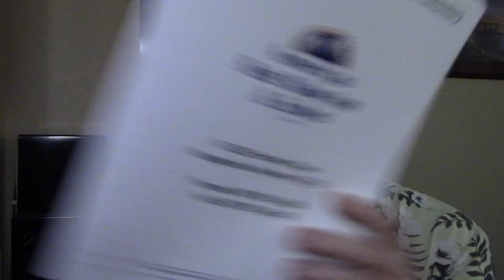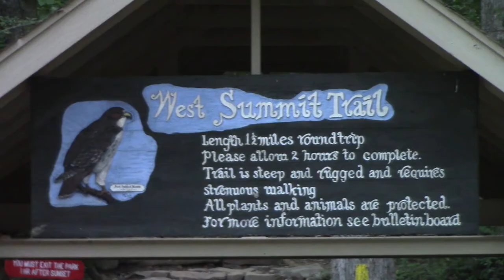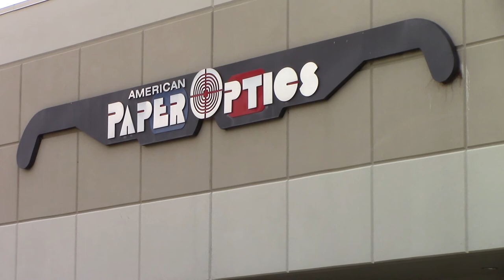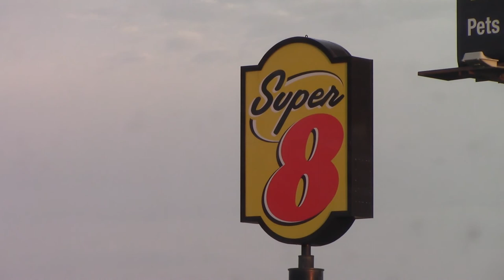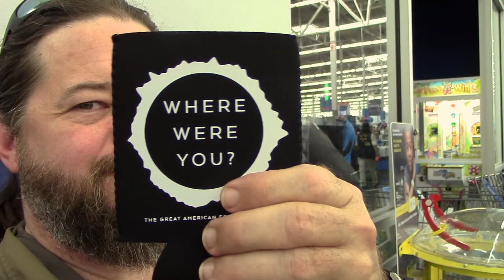My Eclipse 2017 Journey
This is my journey to see the Great American Eclipse of 2017. I had planned on going to Missouri but it was too cloudy. I chose Kentucky instead. News reports stated it would be very crowded, so I studied the area good and was prepared to venture far from population centers.

I began my journey on Saturday morning and only drove as far as Little Rock. Then next morning I climbed Pinnacle Mountain then headed to Memphis. I couldn't find any eclipse glasses anywhere, so I went to t